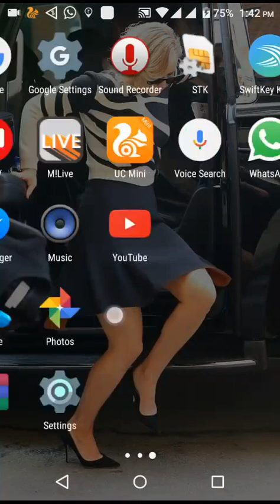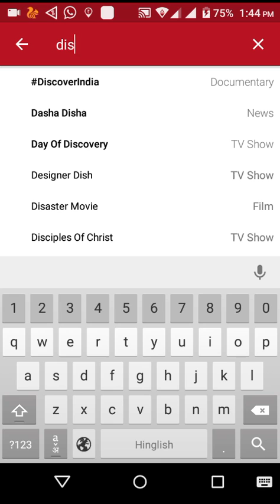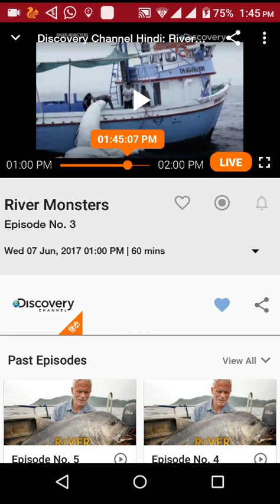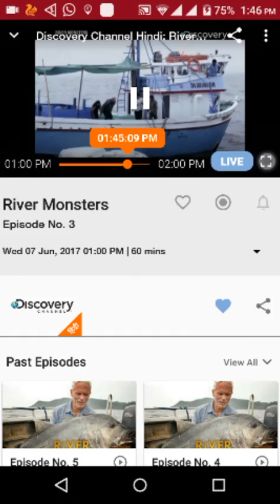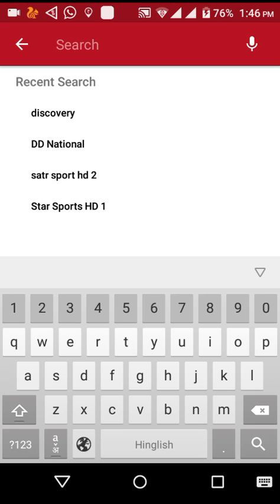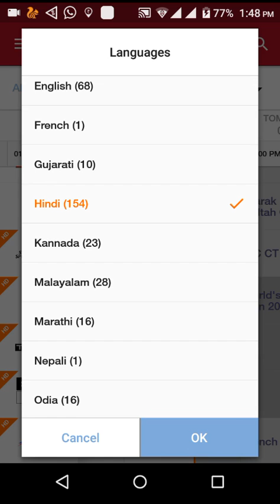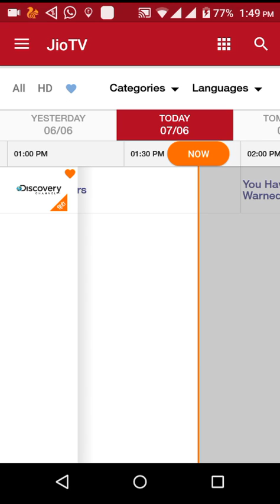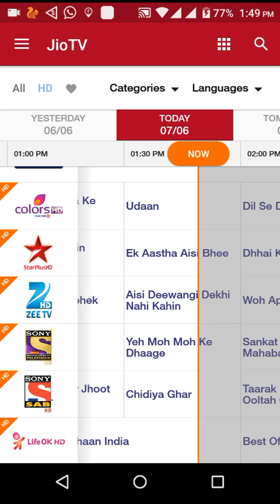jio tv !! jio tv के बारें में और अधिक जाने और आशन बनायें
Hi friends This video is about jio tv an its show that how  works jio tv and  how to watch all channel in this app. for more knowing you must watch and share this video and subscribe.